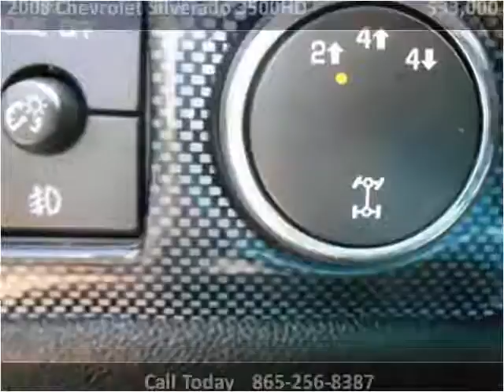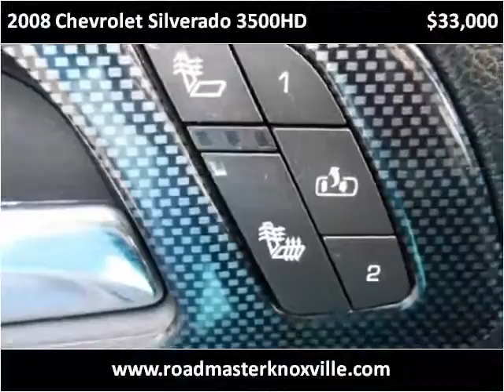2008 Chevrolet Silverado 3500HD Used Cars Knoxville TN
This 2008 Chevrolet Silverado 3500HD is available from Roadmaster Auto Sales.